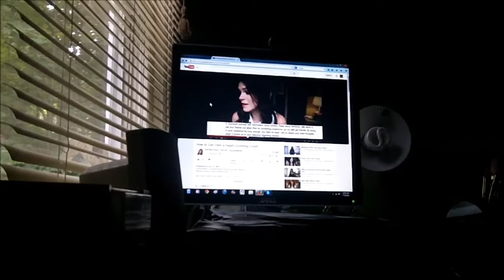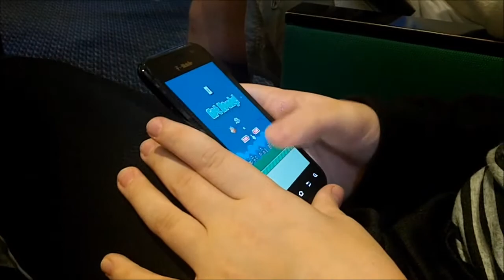FMLF 11/7/14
Fun fact: There was a hot guy right next to me in the orthodontist's.
Less fun fact: I didn't get a chance to talk to him.